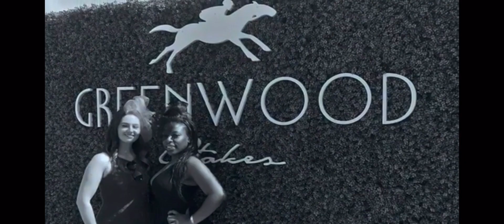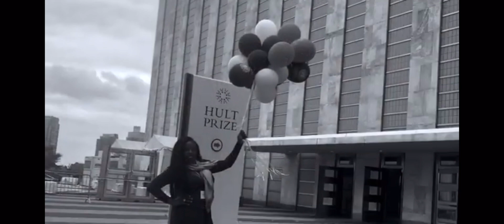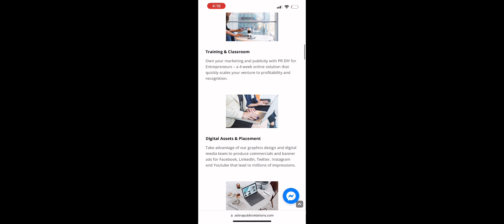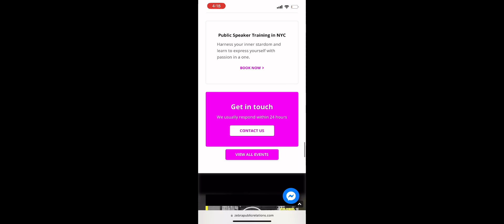Media at Zebra Public Relations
Zebra PR's media and television placement capabilities are exceptionally strong due to its curated network of reporters from major outlets in NYC and Toronto, including Toronto Star, CBC, CBS, NBC, CNN, Medium, and others. This extensive network provides a guaranteed avenue for clients to gain visibility. The track record of successful placements and satisfied clients underscores Zebra PR's effectiveness in securing coverage for hardworking entrepreneurs, establishing the firm as a go-to choice for those seeking impactful media exposure. The repeat business from clients attests to the consistent delivery of results, making Zebra PR a reliable partner in elevating the visibility of deserving entrepreneurs.